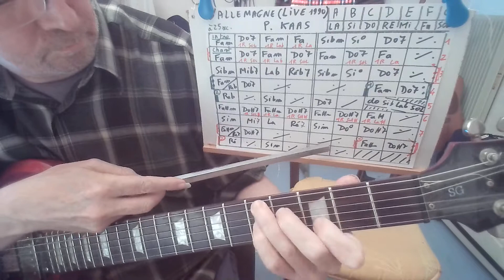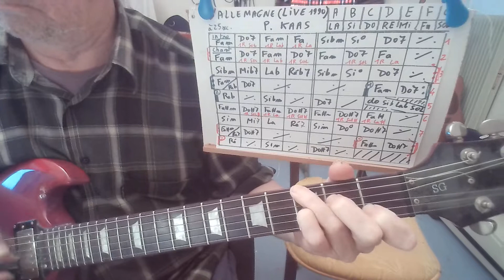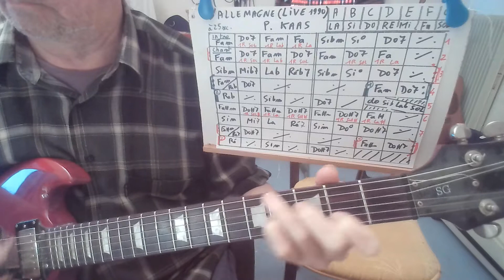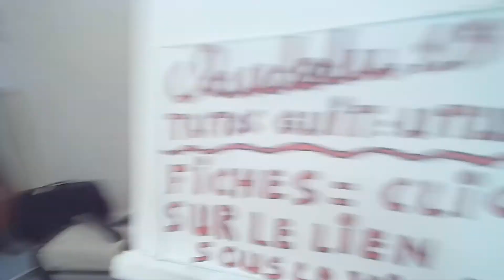D ALLEMAGNE DE PATRICIA KAAS // ACCORDS GUITARE